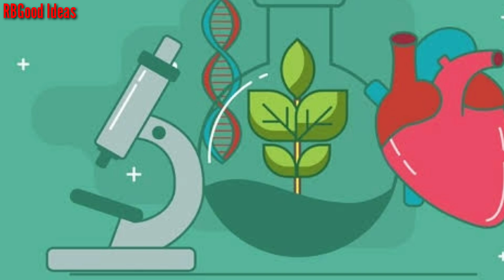Blueprint of Biology CBSE Class 12th Board Examination | Structure and Pattern of CBSE Exam 2020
This video is related to CBSE Class 12th Board Examination of Biology subject. In this video you will know that how much marks will be alloted to each chapter in Biology in board exam 2020. This blueprint will help you to prepare well for examination. So watch it carefully.

2. instagram/rbgoodideas
3. facebook/Rbgood Ideas